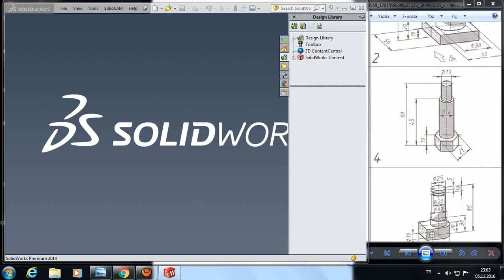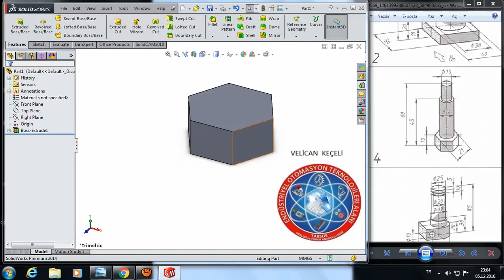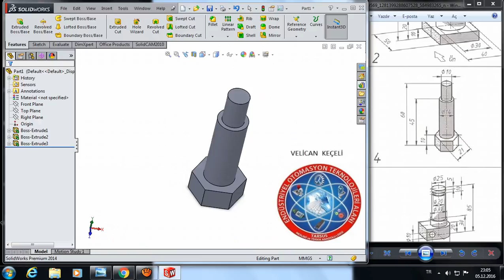solidworks eğitim videosu VELİCAN KEÇELİ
solid work eğitim videosu